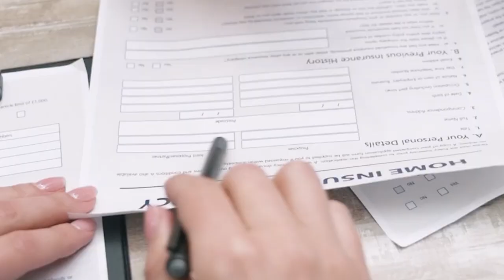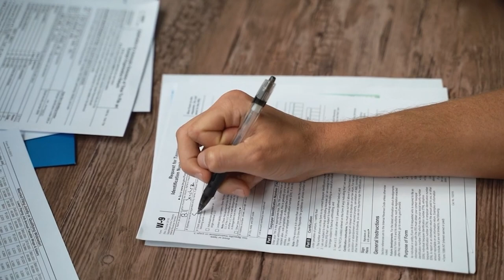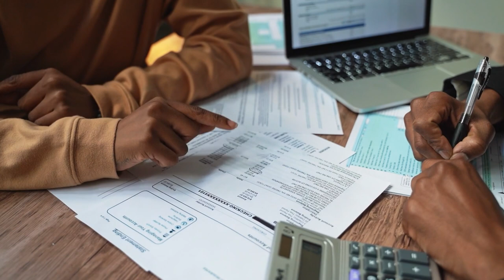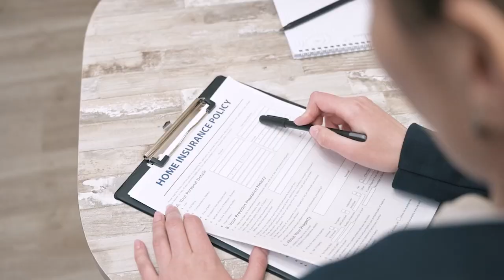Homeowners Insurance Explained: Expert Tips to Save Money & Protect Your Home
Do I need to get home insurance?  Why exactly do I need to get home insurance?  Is there ever a time when it doesn’t make sense to have homeowners insurance?

We dive into why home insurance is essential, how it can save you from financial disaster, and practical ways to lower your premiums. Joined by insurance expert Kathy Leger from Leger Insurance, we cover everything you need to know—Real Facts, No BS.

Whether you're a homeowner, landlord, or just shopping around, Kathy shares key insights on insurance policies, types of coverage, common mistakes to avoid, and the real value of having a trusted agent by your side.

Don't miss this crucial information that could save you thousands in the long run!

🔑 Key points covered:

Why home insurance is more than just a requirement
The risks of not having coverage
What your homeowners insurance policy should cover
The different types of home insurance policies (single-family, condos, rental, and more)
Tips for choosing the right insurance and saving on premiums
The biggest mistakes homeowners make when buying insurance
How to avoid last-minute stress and ensure your policy fits your needs

✅ Watch now to protect your biggest investment and share with a friend who needs to hear this!

CHAPTERS:
0:00 Introduction to Homeowners Insurance
1:00 Do I need Homeowners Insurance?
2:45 What does Homeowners Insurance Cover?
5:00 Types of Homeowner Insurance Policies
6:00 How to save money on insurance premiums
8:00 Mistakes to avoid when shopping for home insurance
13:00 Last minute mistake that can crush your home buying dream